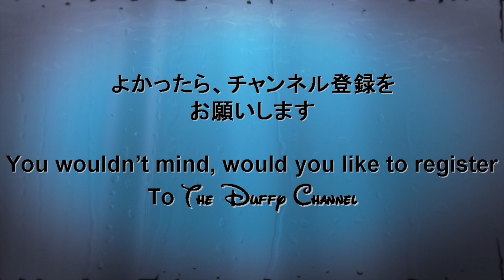ºoº 全キャラのベリミニダンス ／ TDL 東京ディズニーランド ベリーベリーミニー イッツベリーミニー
東京ディズニーランド、イッツベリーミニーのフィナーレ、ベリーベリーミニーのオリジナルダンスパートの様子です。